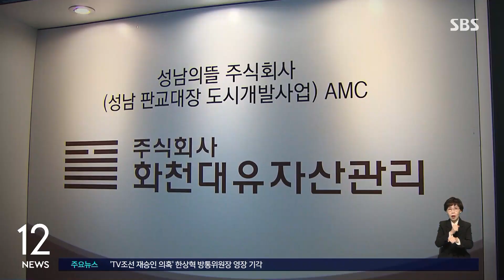검찰, '대장동 50억 클럽' 박영수 전 특검 압수수색 / SBS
〈앵커〉

검찰이 이른바 '50억 클럽'의 일원으로 지목된 박영수 전 특별검사 등에 대한 압수수색에 들어갔습니다. 대장동 개발 사업 진행 과정에 도움을 주고 그 대가로 50억 원을 받았다는 의혹에 대한 수사입니다.

강청완 기자가 전해드립니다.

〈기자〉

서울중앙지검 반부패수사 1부는 이른바 '50억 클럽' 사건과 관련해 박영수 전 특별검사의 자택과 사무실, 우리은행 본점 등을 압수수색했습니다.

박 전 특검은 우리은행 이사회 의장으로 재직하던 지난 2014년, 부국증권을 배제하는데 영향력을 행사하는 등 화천대유 대주주 김만배 씨의 대장동 개발 사업 컨소시엄 구성을 도운 대가로 50억 원을 받기로 했다는 의혹을 받고 있습니다.

박 전 특검의 딸이 화천대유 직원으로 재직하면서 11억 원을 받고 대장동 아파트를 시세보다 싸게 분양받은 사실도 드러난 바 있습니다.

검찰은 또 박 전 특검과 국정농단 특검, 법무법인 등에서 함께 일했던 양재식 변호사에 대한 압수수색도 함께 진행하고 있습니다.

양 변호사는 대장동 민간업자들과 관련 실무를 담당한 것으로 알려졌습니다.

'50억 클럽'은 김만배 씨가 대장동 수익을 나눠주기로 약속했다는 정관계 인사의 명단입니다.

이 가운데 알선수재와 뇌물 혐의로 기소돼 1심에서 무죄를 선고받은 곽상도 전 의원 다음으로 박 전 특검이 본격적인 수사 대상이 된 셈입니다.

검찰은 김만배 씨가 은닉한 범죄 수익이 로비 명목으로 이들에게 흘러갔을 가능성을 염두에 두고 자금 추적을 이어왔습니다.

(영상취재 : 설민환, 영상편집 : 원형희)